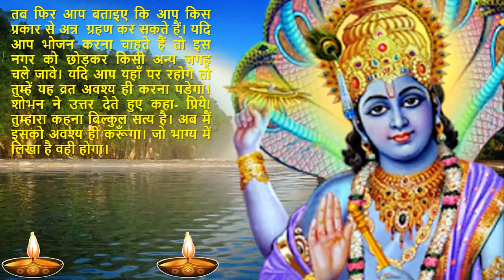रमा एकादशी व्रत कथा और महात्म्य | rama ekadashi vrat katha | धन, पद व वैभव देने वाली एकादशी व्रत कथा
रमा एकादशी व्रत कथा और महात्म्य | rama ekadashi vrat katha | धन, पद व वैभव देने वाली कार्तिक मास कृष्ण पक्ष एकादशी व्रत कथा